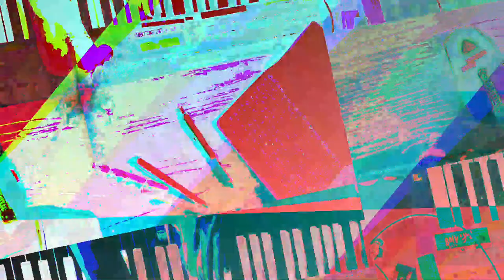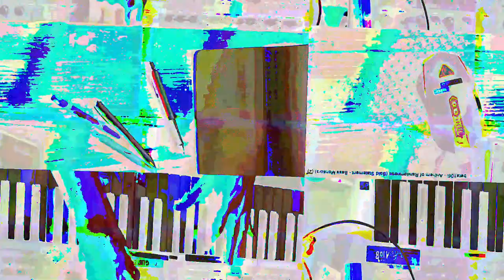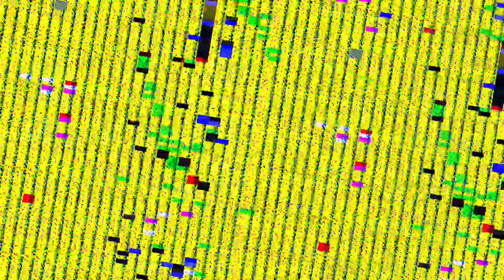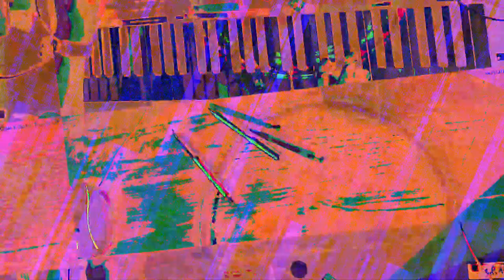[EPILEPSY WARNING] Movie 23 07 19 01h24m20s *Photosensitivity Warning*